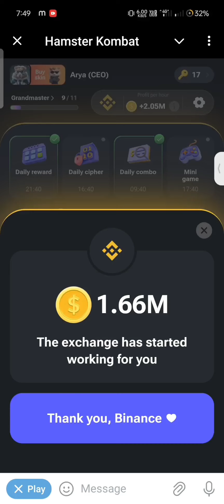31 July 2024 Mini Game Hamster Kombat / Today Mini Game Hamster Kombat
Hamster Kombat Daily Mini Game Mission 31 July | Mini Game 31 July Mission Full Details | Mini Game
31 July Hamster Kombat Combo Card Today || 5M Coins Claim Free || Hamster Kombat Combo Today

This video teaches how to solve the Hamster Kombat mini-game key puzzle for the 31th of July 2024, or the knock knock game for day 11 as many would call it. Today's mini game comes with a new change which is a reduction in the waiting time before you can try again if you fail your first attempt and it is now about 4 minutes

We showed how to easily drag the candles to solve the puzzle to claim your key on the Hamster Kombat App.